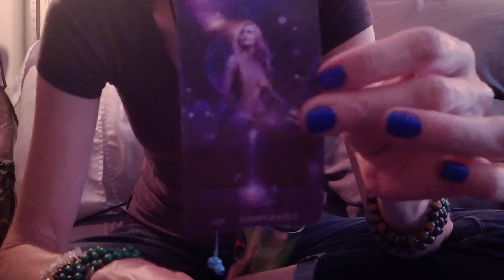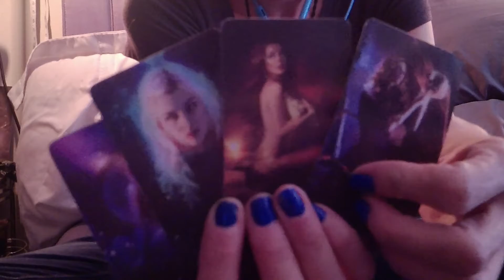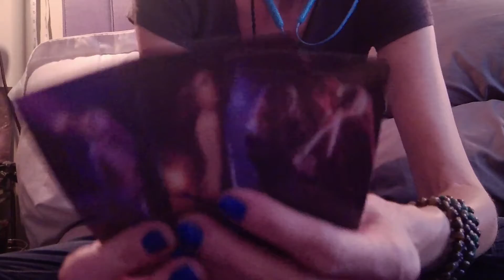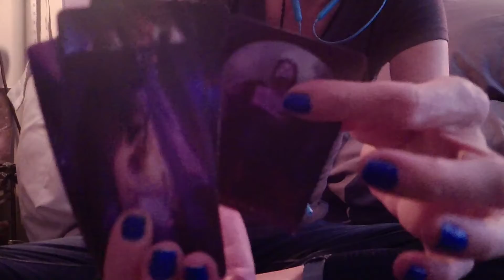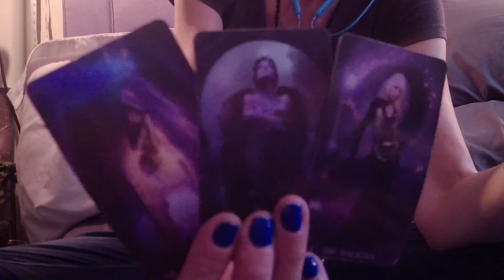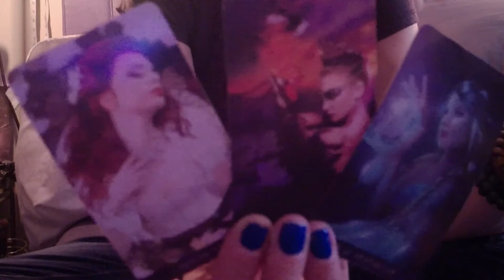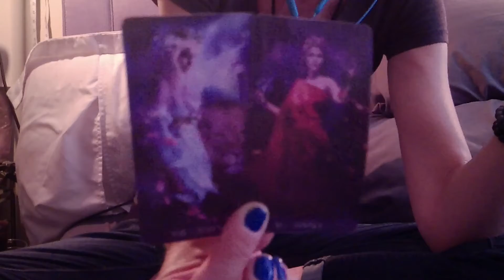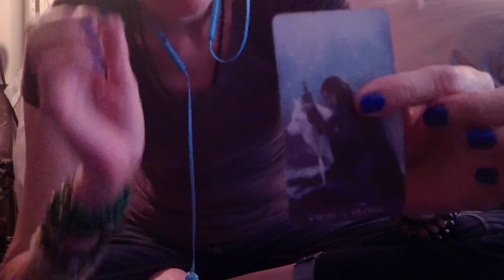DIVINE FEMININE: There's Something About Mary